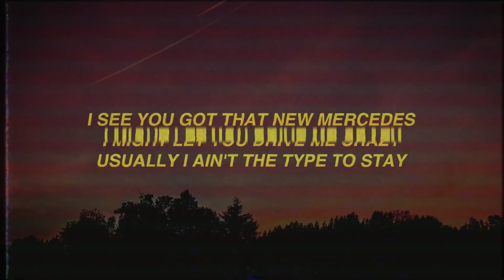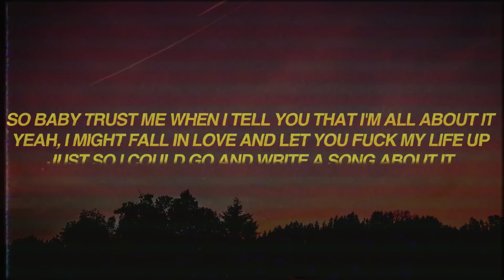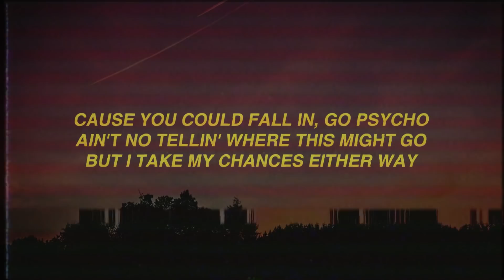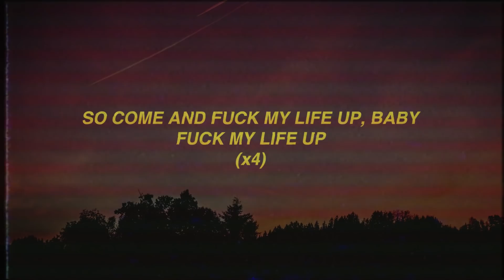Arizona Zervas - FML (Lyrics)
I SEE YOU GOT THAT NEW MERCEDES
I MIGHT LET YOU DRIVE ME CRAZY
USUALLY I AIN'T THE TYPE TO STAY

CAUSE YOU COULD FALL IN, GO PSYCHO
AIN'T NO TELLIN' WHERE THIS MIGHT GO
BUT I TAKE MY CHANCES EITHER WAY

SO COME AND F*CK MY LIFE UP, BABY
F*CK MY LIFE UP
(x4)

YOU LOOK LIKE SOMEBODY THAT COULD REALLY HOLD IT DOWN
YOU LOOK LIKE SOMEBODY THAT WOULD ALWAYS STICK AROUND
GOT LATINO IN YOU, SO I KNOW YOU PROBABLY CRAZY

ALL MY FRIENDS SAID STAY AWAY BUT THAT SH*T JUST DON'T FAZE ME
GOT A LITTLE BIT OF SASSY, I LIKE THAT, YOU DON'T TAKE NO SH*T,
YEAH YOU FIGHT BACK

NEVER LET A DUDE HIT IT ON THE FIRST NIGHT
I CAN'T EVEN SLEEP OVER 'TIL I WIFE THAT
ALL THESE B**CHES IN MY PHONE, HIT THE BOY

BUT I'VE BEEN CURVING EVERYONE FOR YOU (BRR, BRR, BRR)
GIRL I WOULD GIVE YOU EVERY SINGLE PASSWORD
ALL YOU GOTTA DO IS LET ME THROUGH, YEAH

IMMA KEEP IT HONEST, I KNOW THAT YOU GOT A PASS
I KNOW YOU AIN'T PERFECT, BUT BASIC BITCHES NEVER LAST
I DON'T USUALLY DO THIS TYPE OF SH*T

SO BABY TRUST ME WHEN I TELL YOU THAT I'M ALL ABOUT IT
YEAH, I MIGHT FALL IN LOVE AND LET YOU F*CK MY LIFE UP
JUST SO I COULD GO AND WRITE A SONG ABOUT IT

(x4)

LAST MAN LEFT, YOU BROKEN HEARTED, LET ME TREAT YOU RIGHT
SHORTY IF YOU NEED ME I CAN PULL UP ANY NIGHT
YOU JUST SAY THE WORDS, GIRL I DON'T NEED A REASON
GIVE ME SOMETHING MORE THAN JUST A LOVER ON THE WEEKEND

(x4)

📷 Background: Unsplash